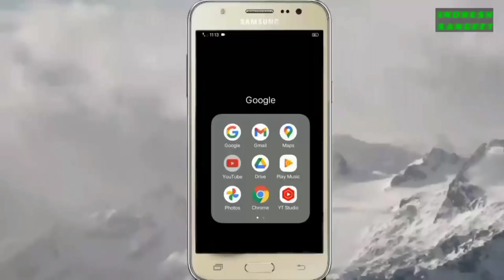(भाग 14) नथुआ पुर कि नौटंकी,,,, बिंदिया और बन्दूक प्यार कि जीत उर्फ डाकू भवानी सिंह।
हमारे इस चैनल में आप सब का बहुत,बहुत स्वागत है आप भी हमारे चैनल के सदस्य बन सकते हैं हमारे चैनल से जुड़ सकते हैं इसके लिए आपको सिर्फ  (SUBSCRIB) का लाल बटन दबाना है और घंटी को बजाना है इसमेें आप का कोई पैसा नहीं लगना है| और जब भी हम कोई नया वीडियो अपलोड करेंगें तो हमारे सभी वीडियो आपको तुरंत देखने को मिल जाएंगे वीडियो पसंद आए तो वीडियो को लाइक करें और शेयर करें अगर मन में कोई सवाल हो तो (Comment) में लिखकर अपना कीमती सुझाव अवश्य भेजें धन्यवाद।

My channale -
INDRESH SANGEET

Langveg  - हिन्दी

फेसबुक पेज पर जाएं
Indresh-sangeet

आप सब को हमारे इस चैनल में लोकप्रिय संगीत, देहाती नाच, नौटंकी, चुटकुले, भोजपुरी संगीत व मजेदार, कहानियां,ड्रामा,और बहुत सारी देशी कलाकारियां दिखाई जाएंगी।
hamare is channle pe nautanki ,comedi,aor dehaati-bhojpuri wa hindi me bahot sare prograam dikhaye jayege

About my vidio -
(Recording) Indresh sangeet